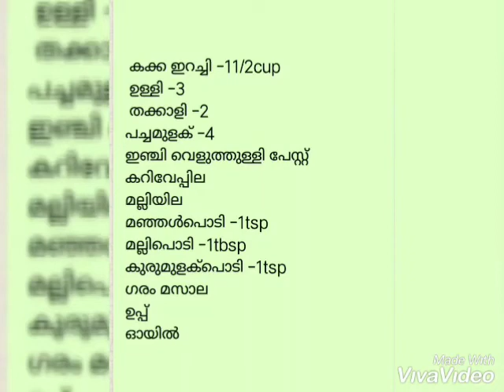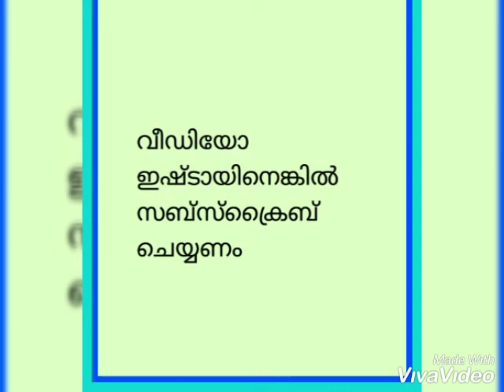കക്ക ഇറച്ചി മസാല ഇതുപോലെ ഉണ്ടാകിട്ടുണ്ടോ /Clams masala